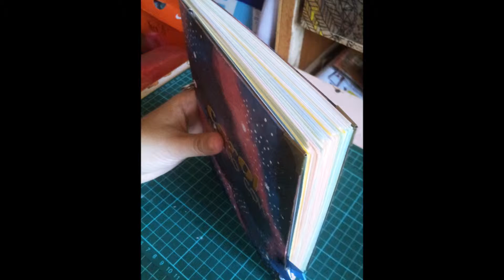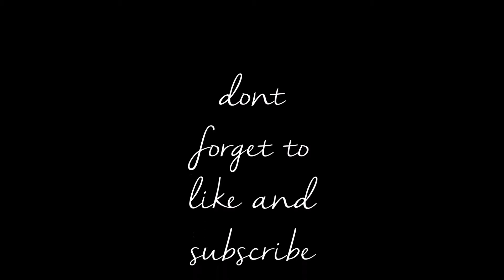Galaxy diary cover tutorial part 1